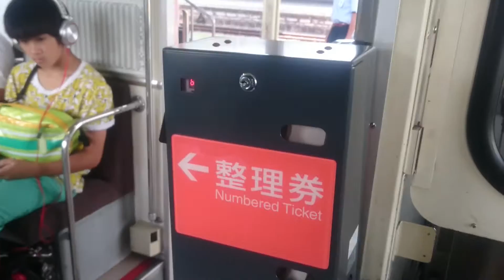JR美祢線に乗ってる気分を味わう動画（厚狭駅→湯ノ峠駅）2015年夏撮影の貴重映像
2023年の春までは乗れました